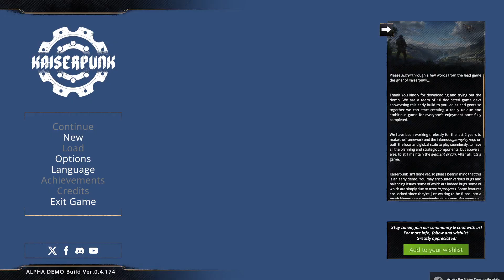Kaiserpunk (PC)(English) Demo of Build City & Conquer the World